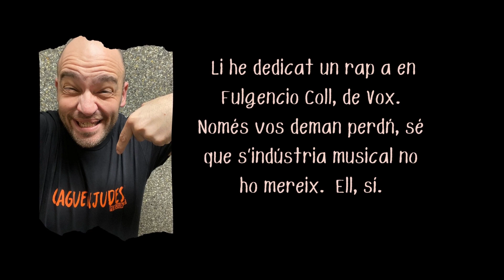Caguenjudes, quina pu** vida - Rap pel Fulgencio Coll de VOX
Trobaràs en Pere Jota a les xarxes:
Prem la campaneta per a rebre les notificacions. Uneix-te al nostre exèrcit!

Bon dia, Patriota!
Si vols participar en aquest projecte d'activisme polític per l'alliberament de Catalunya, et demano que et subscriguis al canal i comparteixis a les xarxes els nostres Relliguemels3Milions i
i la selecció musical patriòtica de Spotify: